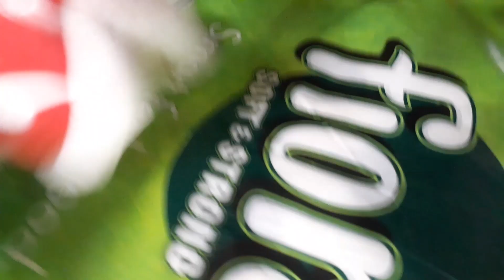SparkShark101 New Year!!!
It's a new year, and that means new stuff!! Thanks for being such great fans!! :)